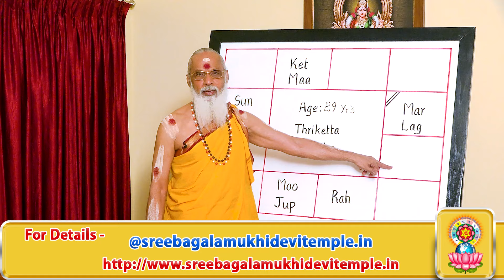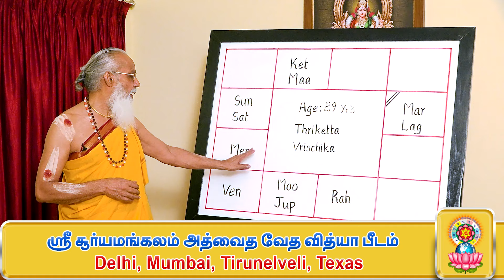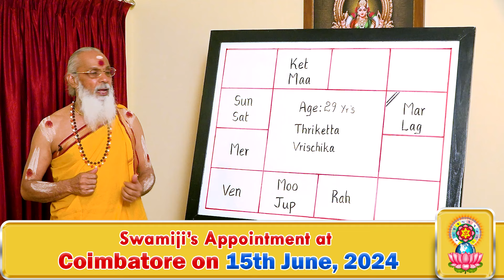ஜாதகத்தில் வைதவ்ய யோகம்.... மாங்கல்ய தோஷம்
Swamiji Appointment Upcoming Month Schedule List Date:

⚫ Swamiji's Appointment at Coimbatore on 15th June, 2024

⚫ Swamiji's Appointment at Temple on 21st June, 2024

⚫ Swamiji's Appointment at Chennai on 28th June, 2024

⚫ Swamiji's Appointment at Bangalore on 25th July, 2024.

Address -
Kallidaikurichi, Temple Road, Pappankulam South,
Tirunelveli, Tamil Nadu 627416